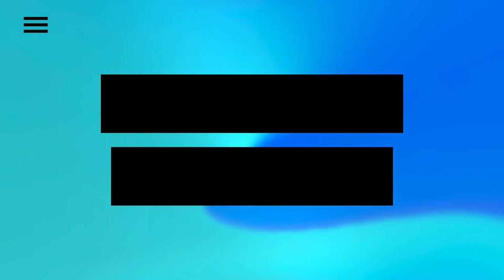OFFICIAL TRAILER RISET KUANTITATIF ABAD 21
"Keuntungan menggunakan internet untuk riset,
antara lain survei ini menjadi lebih ekonomis,
lebih murah dan tidak perlu banyak waktu."

Nantikan penjabaran dari
Ir. Jeffry Raja Hamonangan Sitorus, M.Si.
Dosen Politeknik Statistika STIS
mengenai Riset Kuantitatif di Abad 21

Jangan lupa juga untuk mengaktifkan tombol lonceng notifikasinya agar anda tidak terlewatkan untuk menyaksikan video penjabaran tentang
"Riset Kuantitatif Abad 21" yang sangat menarik ini